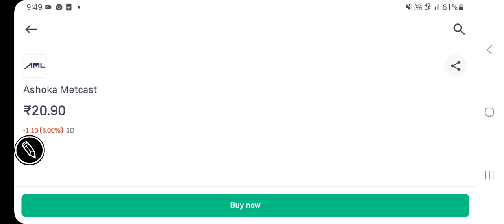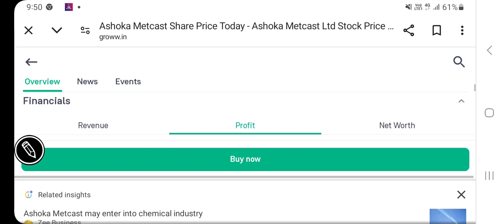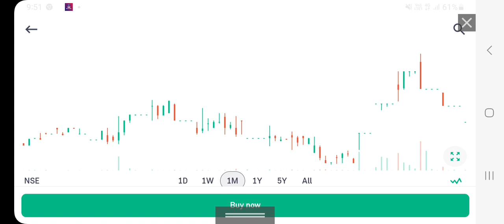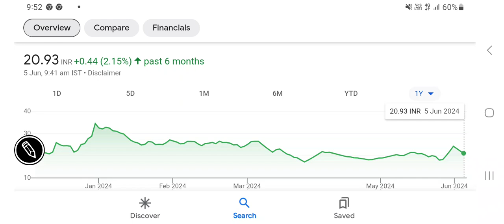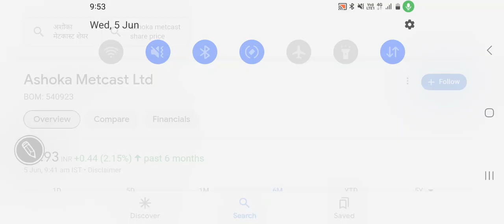Ashoka Metcast stock price latest updates, technical chart analysis, support level, valuations??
other keywords:
Stock analysis
Multibagger stocks
Penny stocksl
Valuations of a stock
Dividend
Buyback
Stock split
Bonus issue
Fundamentals
Valuations
Shareholding
Technical chart analysis
Chart trends
Financial results
Quarterly & annual performance
Profit & revenue
Balance sheet
equity investment
Gold investment
Lumpsum & SIP INVESTMENT
Portfolio building
Wealth creation